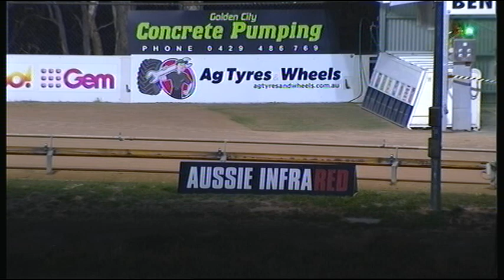BEN SUN 21 APR 19 R12